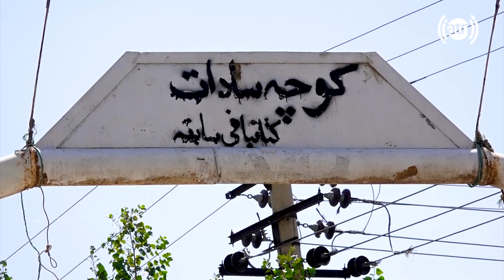معلومات شنیدنی و دلچسپ یک باشنده قدیم کوچه کتان بافی، کابل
Interesting info about  Katan Bafi street, by a local resident